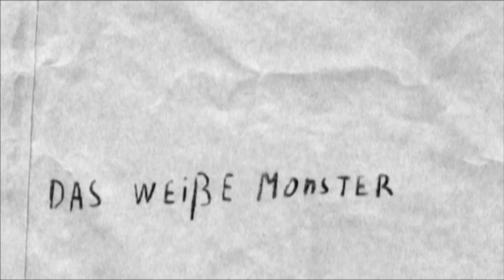DER RATTENKÖNIG I Official Trailer I A film by Pawel Kocambasi